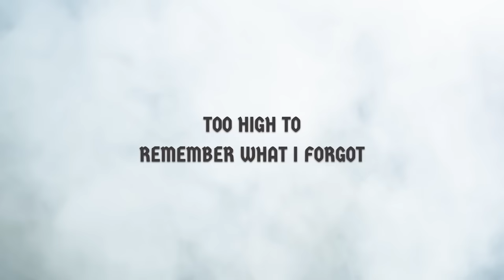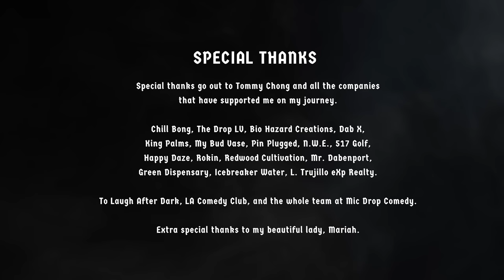Too High To Remember What I Forgot | Stoner Rob | Laugh After Dark Stand Up Comedy Special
Stoner Rob : Too High To Remember What I Forgot - Full Special (Stand Up Comedy)

Stoner Rob proves that comedy, entrepreneurship, and pot-smoking all go hand-in-hand. In his debut special, Stoner shares about his incredible bottom-up comedy journey and what its like raising his six kids all while blazing new trails (and trees) in the emerging cannabis revolution. Get ready for an off-beat and unforgettable time with one of the hardest working stoners in show business.

This comedy Special was recorded filmed at Mic Drop Comedy in San Diego, CA .

This Special is also available to watch on Amazon's Freevee -

ABOUT LAUGH AFTER DARK
We got our start in 2018 when the first 6-episode season of our original series trended organically on the Prime Video homepage. Since then we’ve grown to become an internationally recognized comedy industry powerhouse with a commitment to excellence, a drive to discover and genuinely nurture talent, and a passion for fostering community and opportunities.

Today, our brand currently is home to 3 award-winning seasons of our standup TV show, a viral social media presence with almost 100 million views, standup specials, chart-topping comedy albums, a global podcast that charts in over 45 countries, and experience-driven live events including the annual Laugh After Dark ComedyFest in Las Vegas.